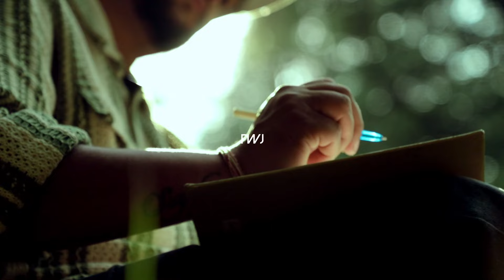बंद द्वार || Band Dwar Ft- Ukboy Suyal II Uttarakhand Rap Song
The Mountain Music Presents
Band Dwar (Closed Doors)

Rap Performed by-Ukboy Suyal
Lyrics-Ukboy Suyal
Label-The Mountain Music
Mix master & Record- Lxsh
DOP & Director -Filmwithjerry (FWJ)
Poster Design - Win A
Team Members- Vivek Suyal, Rahul Suyal, Lokesh Supyal, Vishal Verma, Neeraj Bisht, Rishu Verma, Manish Negi, Manoj Chamyal
Special Thanks- Rohit Gaira, Prakhar Malwal, Deepak Malwal, Neeraj Binwal

Social Media Partner -Imlokeshsupyal, Ladka Hindustani ,Pahadi Star,